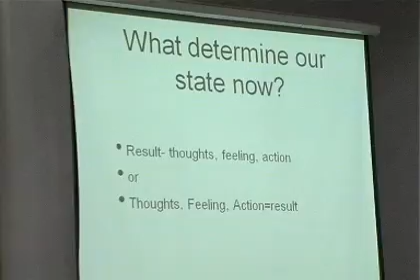motivasi-6.mpg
Bahagian ke enam